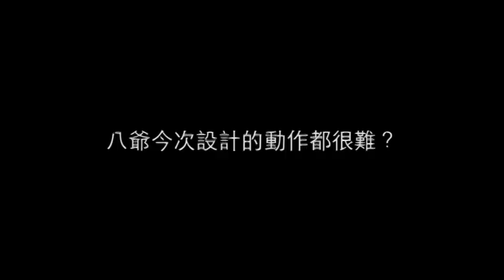Ip Man 3 Danny Chan Bruce Lee VTS 13 1